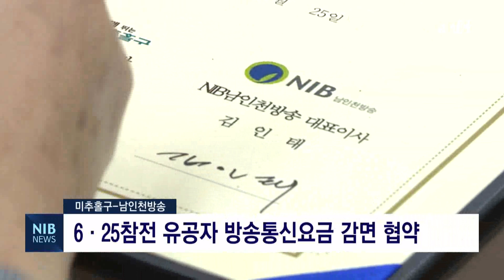[NIB 뉴스] 미추홀구-남인천방송, 6·25참전 유공자 방송통신요금 감면 협약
미추홀구와 남인천방송이 6·25참전 유공자를 대상으로 방송통신요금을 감면해 주는 업무협약을 체결했습니다.

협약은 6·25전쟁 정전 70주년을 맞아 국가를 위해 희생한 유공자를 예우하기 위해서 진행됐습니다.

이번 협약으로 미추홀구에 거주하는 유공자 500여 명이 남인천방송의 서비스인 케이블TV, 초고속 인터넷 등 방송통신요금을 전액 감면 받을 수 있게 될 전망입니다.

남인천방송과 미추홀구는 앞으로도 유공자들에 대한 지원을 확대해나가겠단 계획입니다.